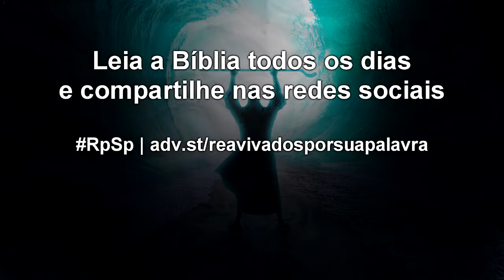Êxodo 26 - Reavivados por Sua Palavra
Pessoas que não têm valor em si, são enriquecidas com o ouro da glória de Deus. Que maravilha: Com Deus, nossa vida deixa de ser comum e se torna especial!